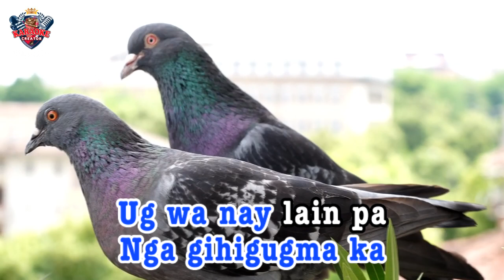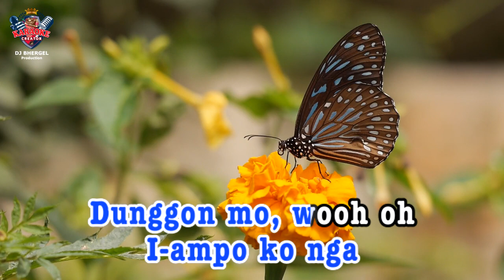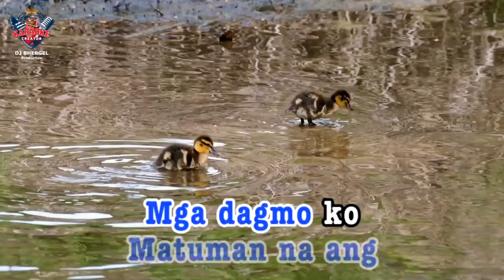Sa Pangandoy Lang || Jaime Salazar || HD KARAOKE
Wireless Microphone